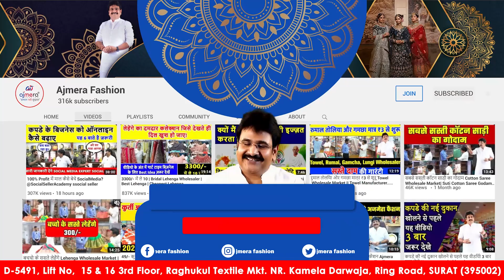सूरत का होलसेल मैचिंग सेंटर Readymade Blouse 55/-, Than 40/-, Petticoat 48/-, wholesale market 2023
ajmera fashion
ajmera fashion surat
ajmera fashion ready made blouse collection
ajmera fashion cotton than
ajmera fashion petticoat
ajmera fashion collection
ajmera fashion manufacturer
ajmera fashion wholesaler
ajmera fashion textile market
petticoat ki cutting
petticoat stitching
petticoat cutting and stitching malayalam
petticoat kaise silte he
petticoat ki design
petticoat silne ka tarika
petticoat kaise banaen
petticoat ki jhalar ki design
petticoat silna
petticoat wholesale
petticoat wholesale market
petticoat collection
surat me sasta petticoat kaha par milta he
surat me petticoat ka market kaha par he
petticoat ki factory kaha par he
petticoat manufacturer
petticoat wholesale market in surat
petticoat wholesale market in mumbai
petticoat wholesale market in u.p
petticoat wholesale market in bihar
petticoat wholesale market in Hyderabad
petticoat wholesale market in Ahmedabad
cotton than ka kapda
cotton than wholesale market in kolkata
cotton than wholesale market in delhi
cotton than wholesale market in surat
cotton than wholesale
cotton than kapda
cotton than wale suit
cotton than
cotton ke than wale suit
plain cotton than
cotton than fabric
cotton than kapda wholesale market
cotton than wholesale market kolkata
cotton than saste kaha par milte he
surat me cotton than kaha par milege
cotton than ki factory
surat cotton than market
sata cotton than kaha milega
cotton than business
cotton than collection
cotton than online
cotton than shop
cotton than 2023
ready made blouse work design
ready made blouse work design online shopping
ready made blouse haul
ready made blouse design
ready made blouse work design in coimbatore
ready made blouse online
ready made blouse with saree
ready made blouse cutting
ready made blouse in coimbatore
ready made blouse work design Hyderabad
ready made blouse wholesale
ready made blouse in chennai
ready made blouse in bangalore
ready made blouse in surat
ready made blouse in ahemdabad
ready made blouse in rajkot
ready made blouse in u.p
ready made blouse in gujarat
ready made blouse manufacturer
ready made blouse business
ready made blouse collection
ready made blouse 2023
ready made blouse shop
ready made blouse online shopping
ready made blouse shop near by me
surat me sasti blouse kaha par milti he
sasti blouse
ready made blouse wholesale market
ready made blouse ki design
ready made blouse ka business
ghar baithe saree ka business kaise kare
kapde ka business kaise start kare
saree ka business kaise kare
saree ka business kaise shuru kare
kapra ka business kaise kare
readymade garments business tips
readymade garments business kaise badhaye
garment business
readymade garments business tips in
readymade garments business,garments
business tips
readymade garments business tips in hindi
how to start readymade garments business
how to start readymade garments business in hindi
how to start readymade garments wholesale business
readymade garments shop plan in hindi
readymade garments business profit
readymade garments business plan in hindi
business
New readymade garment shop kaise khole
New shop kaise khole
ghar baithe business bataiye
ghar baithe business kaise kare ladies
ghar baithe business kaise shuru kare
ghar baithe business kaise kare online
ghar baithe business kaise kar sakte hai
ghar baithe business kaise start kare
ghar baithe business kaise kare mobile se
ghar baithe business kaise
ghar baithe business for ladies
ghar baithe business kaise kare 2023
ghar baithe business ladies ke liye